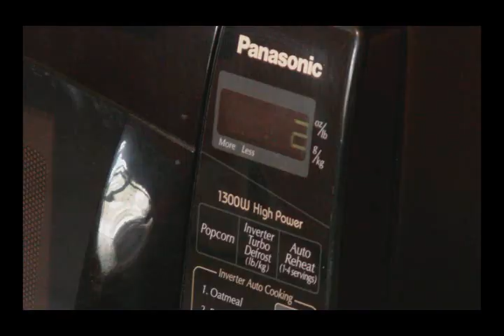Microwave - A Short Film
This is just a short film I made about a few months ago. I think there is a simple lesson we can all learn from it.